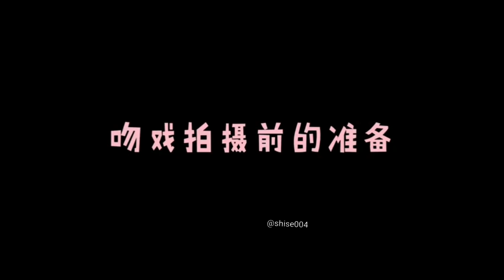POISONED LOVE ~The longest Kissing Scene cut~ [BHS] aoruipeng ❤️ mamengwie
Part 3 : Sweet Moment Compilation Fang Yan & Shi Meng | Poisoned Love Ao Rui Peng And Ma Meng Wei

Ao Rui Peng
MaMengWie
FangYan
ShiMeng
Poisoned Love